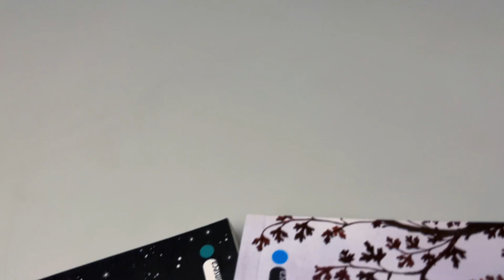Kit 3 Livros | Jojo Moyes - Livrarias Família Cristã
Paginas: 704
Formato: 16 x 23 cm
Editora: Intrínseca
Acabamento: Brochura
Autor: Jojo Moyes
Idioma: Português